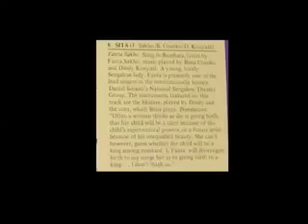Fanta Sacko - Sita.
Fanta Sakho -Sita
Bana Cissoko-Kora
Dindy Kouyate-Xalam/ngoni
Recorded  by Society Ivorien d'Disques in 1975
Taken from Antilles lp;Asalaam Aleikum Africa Vol2